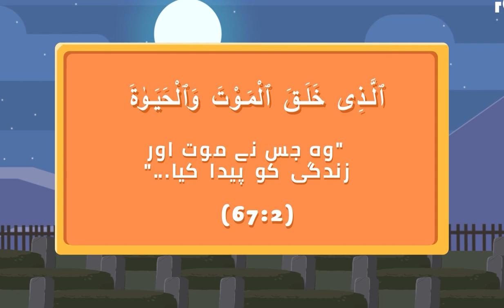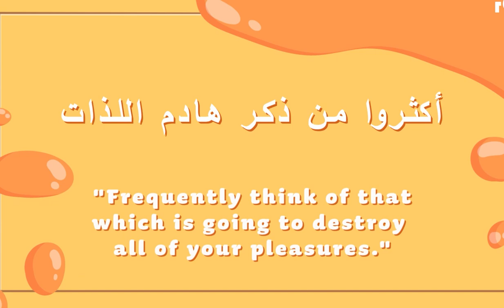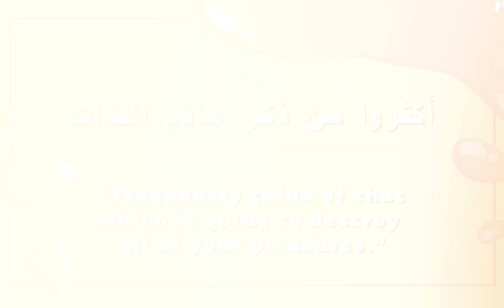Pondering upon Death 02: | Us Khuda Ki Ibadat Jis Nay Maut Ko Paida Kia | UrduFreeQuranEducation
The Quran brings in death as an argument for the religion.